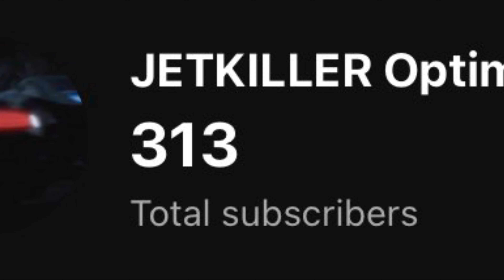The Mosin-Nagant feels GREAT!! (Vigor Gameplay)